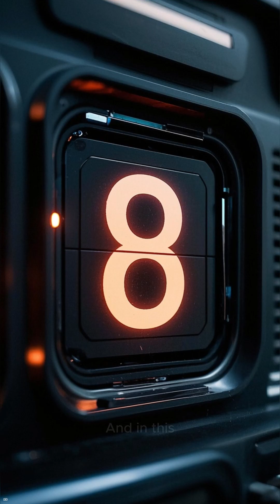Why You Shouldn’t Ignore These 8 Incredible Planet Facts!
Welcome to Universe Insight – your portal to the universe! 🚀
From bizarre planetary facts to deep space mysteries, we bring you short, mind-blowing space videos that make science simple, stunning, and seriously cool. 🌍🌕🌠

Whether you're into black holes, astronauts, Mars missions, or just love looking up at the stars, you're in the right orbit. 🌌
Follow us for daily drops of cosmic curiosity – all in 60 seconds or less (and longer deep dives too)!

🪐 Shorts | Reels | Stories | Space Facts | Science Made Fun